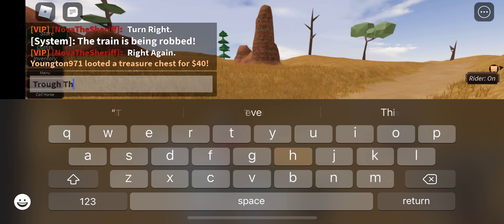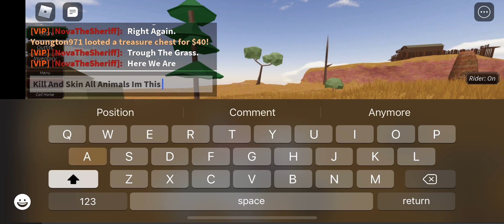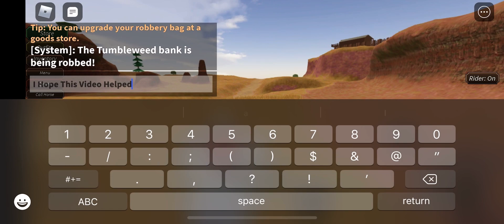ROBLOX WESTBOUND: PART 1 - BEST HUNTING AREA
I Hope This Helped With Starters Of The Game!